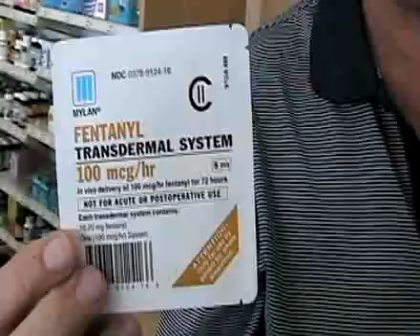Pharmacist talks about Fentanyl use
Local Pharmacist desribes Fentanyl patches